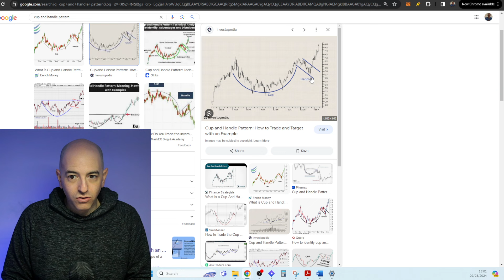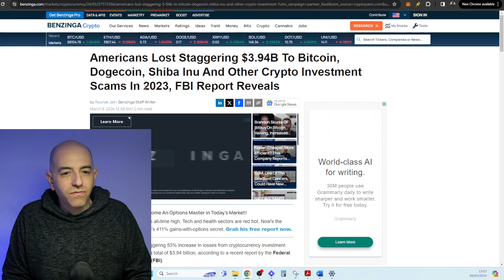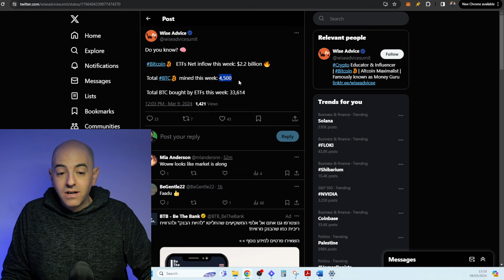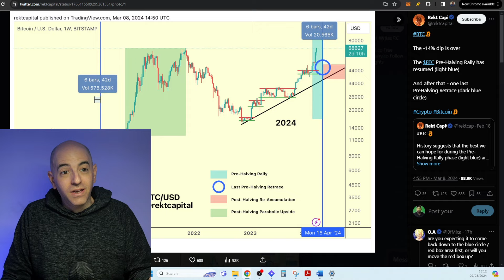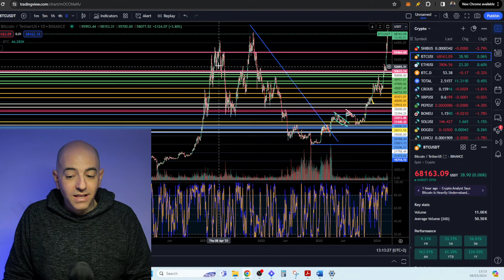HURRY...THIS MIGHT BE YOUR LAST CHANCE TO BUY SHIBA INU AT THESE LEVELS AGAIN!